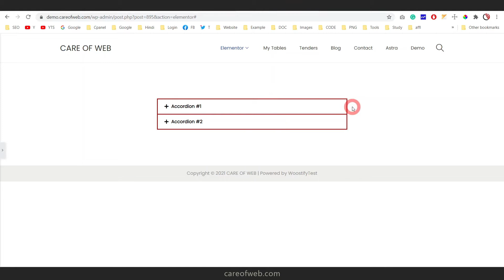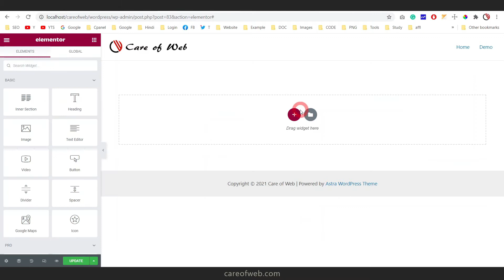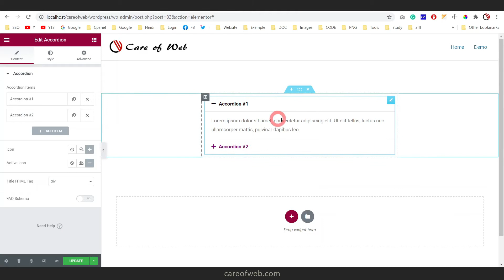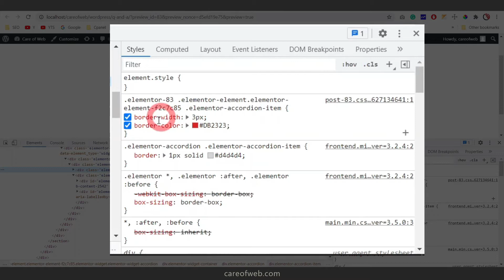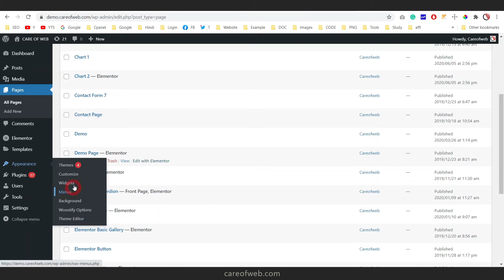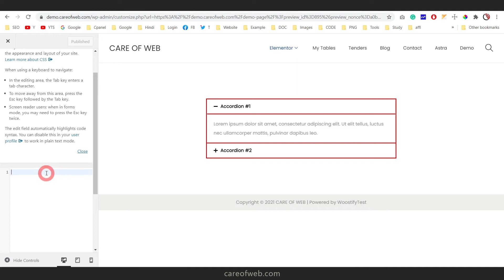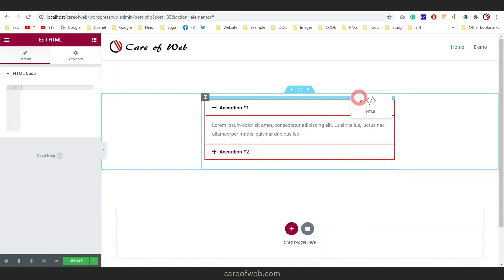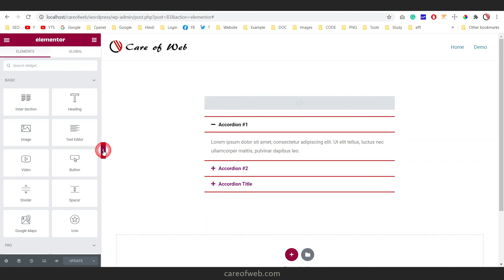Remove Left and Right Border in Elementor Accordion Widget | Q & A 4 | हिंदी में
There are no default options to remove or disable the specific border in the Elementor Accordion widget. In this video, I am going to demonstrate step by step, how to disable the lift and right border in Elementor accorodian element. I used some custom css code for it and the codes are provided bellow: